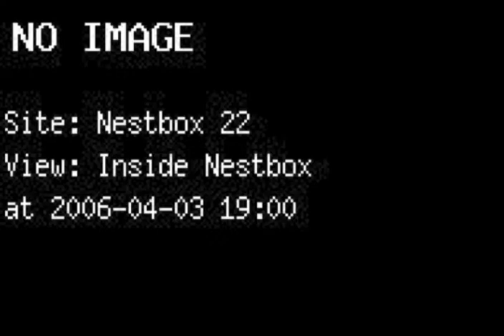Nestbox 22 2006 - James Reserve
2006 nesting season at University of California James Reserve.  This is nestbox 22.  This season it was used by Nuttall's Woodpecker, Mountain Chickadee and Western Bluebird.   No successful nest was produced this year.

Nest Box Information
Box Number 22A
UTM Northing 3740989
UTM Easting 520896
GPS waypoint 4
mounting location metal pole
aspect 300
box age 2003
design (door, material) side cedar
box floor width 6 in.
box floor length 6 in.
Box height 4' 8"
hole direction 5°
hole size 1.5 in.
height of hole above floor 7.5 in.